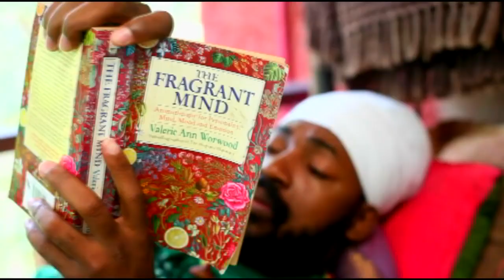Lutan Fyah - Falling for You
Edit: Wayne Benjamin
Producer: Wayne Benjamin